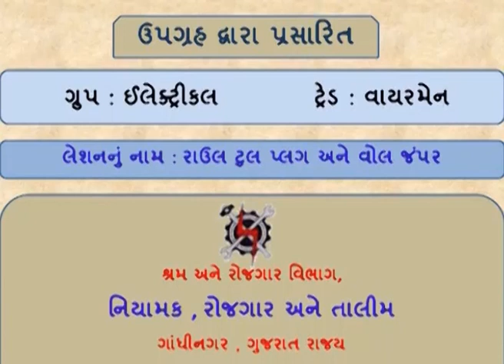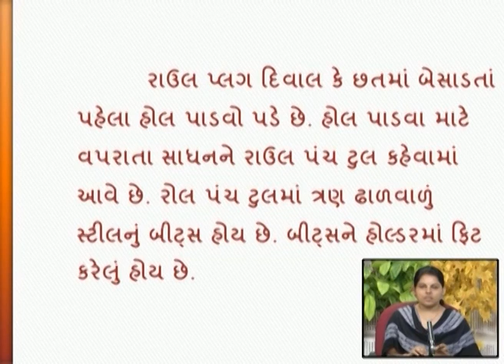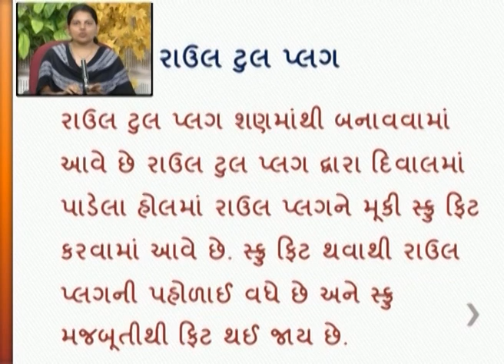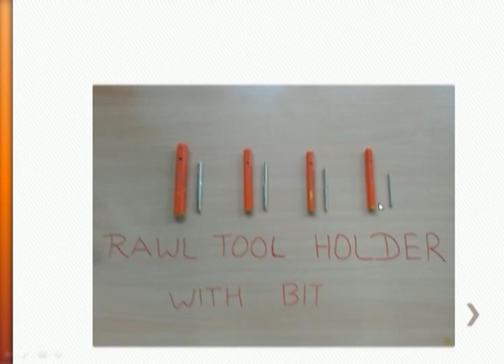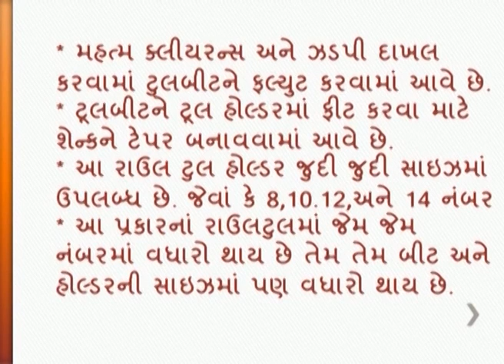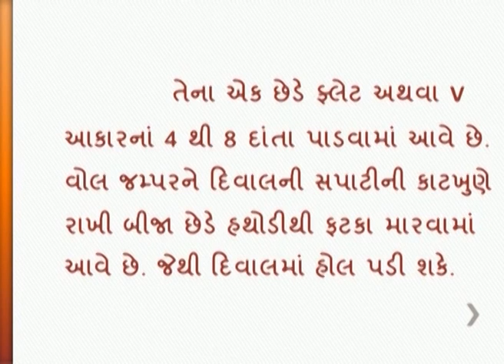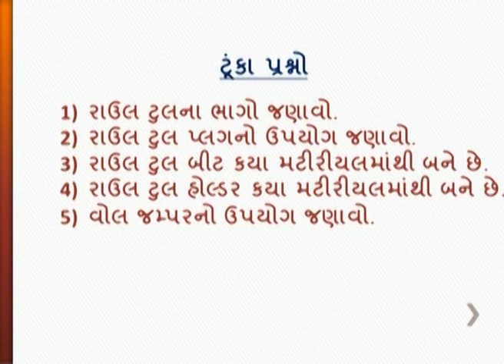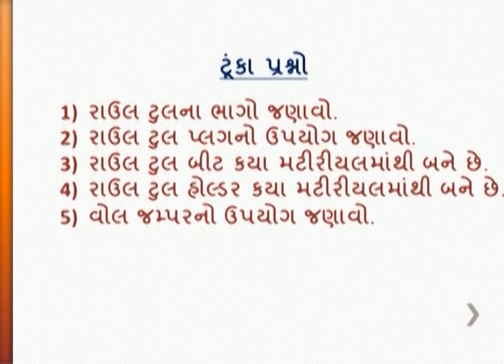WMS2L20 RAWL TOOL PLUG AND WALL JUMPER